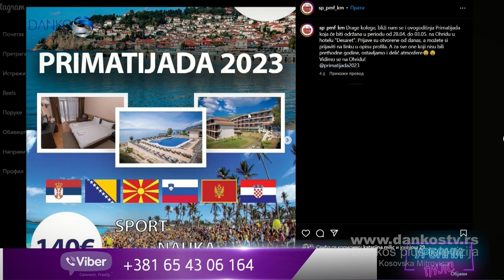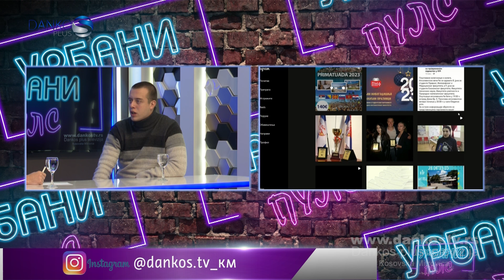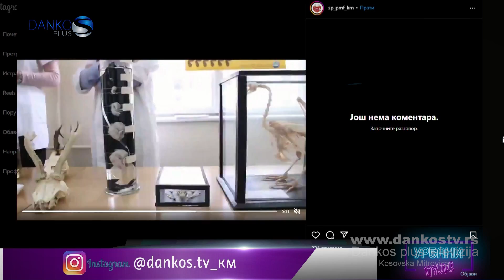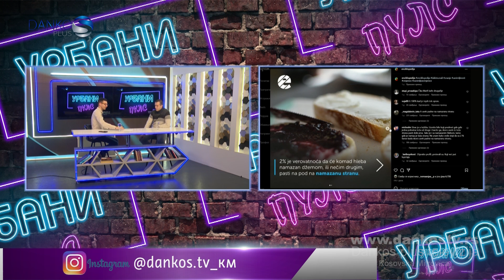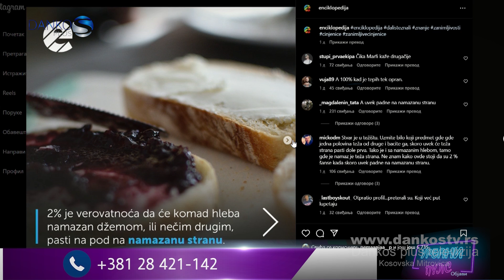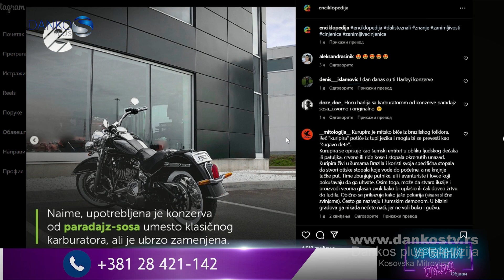URBANI PULS - MIHAILO RADIČEVIĆ - DANKOS PLUS TV KOSOVSKA MITROVICA S2-E21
LOLE RIBARA BB
38220 KOSOVSKA MITROVICA